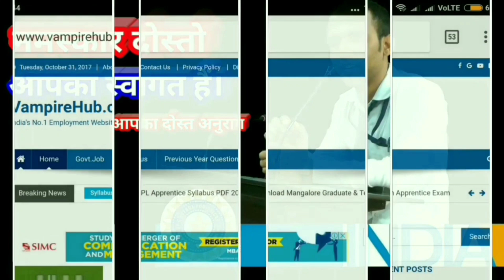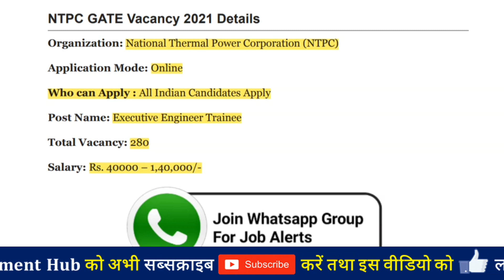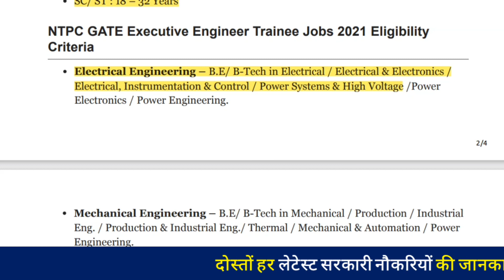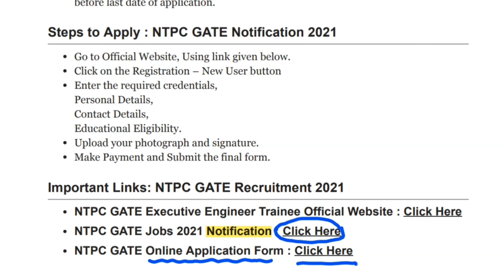NTPC Executive Engineer Trainee Jobs 2021 - Btech - No Experience | All India Job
NTPC Executive Engineer Trainee Jobs 2021
NTPC Executive Engineer Trainee Recruitment 2021
NTPC Executive Engineer Trainee Notification 2021
NTPC Executive Engineer Trainee Vacancy 2021
Delhi
Delhi Jobs 2021
10th Pass Job
12th Pass Job
Graduation
Graduation Jobs
Graduate Vacancy
All India Job
Diploma Jobs
M-Tech Jobs 2021
Btech Jobs
M-Tech Jobs

recruitmenthub
Recruitment hub
rojgar with Naveen
arewa genius
technical government job all over India
govtjob portals
A24 Knowledge